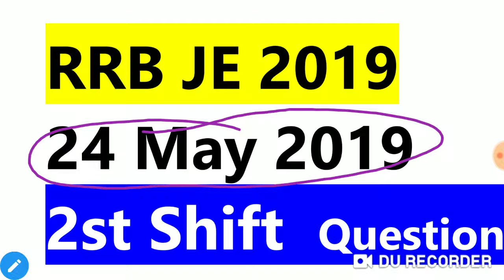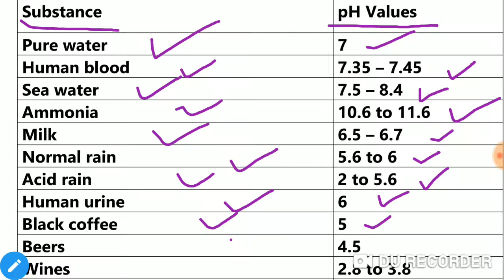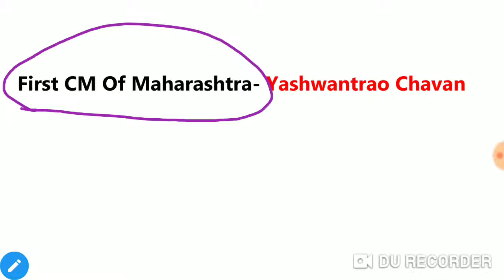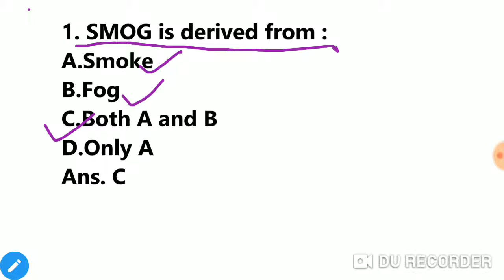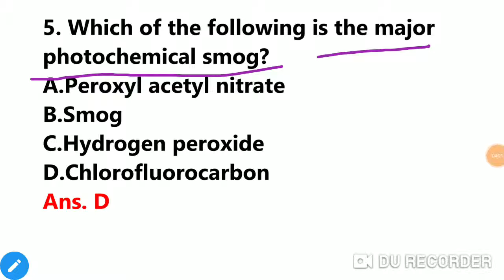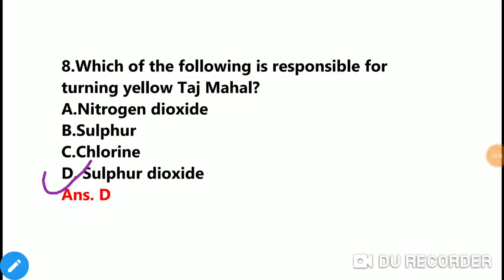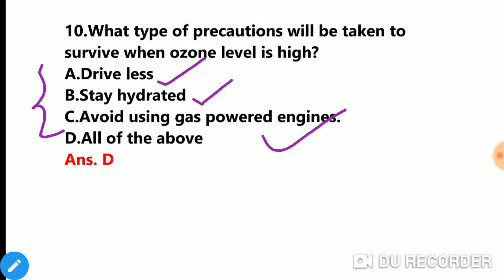VERY IMPORTANT GENERAL KNOWLEDGE FOR COMPETITIVE EXAMINATIONS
General Knowledge 2019 for candidates who are preparing for Competitive examinations and GK Interview..